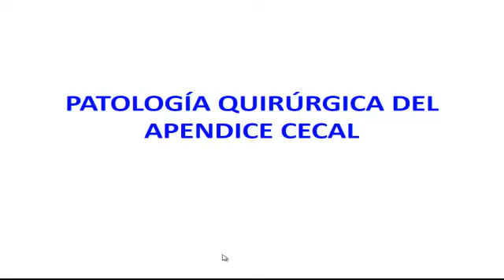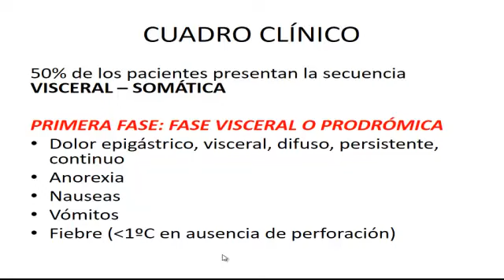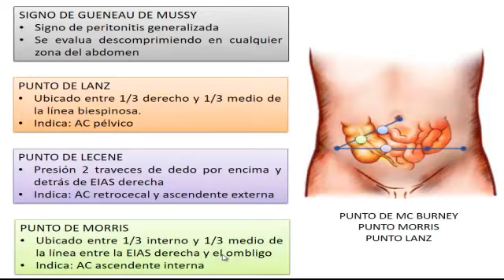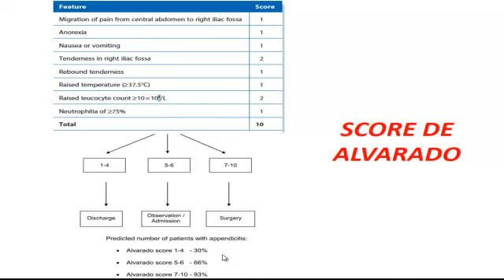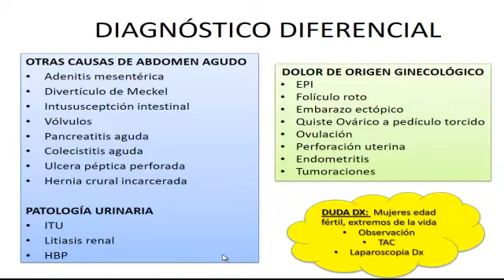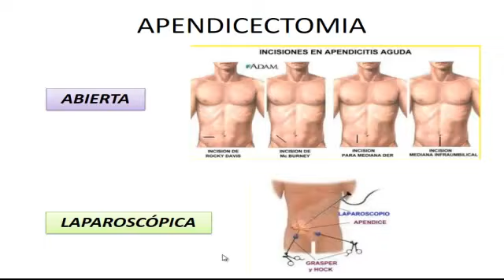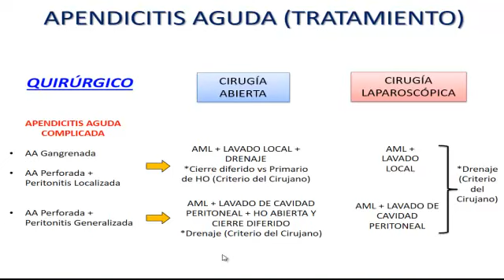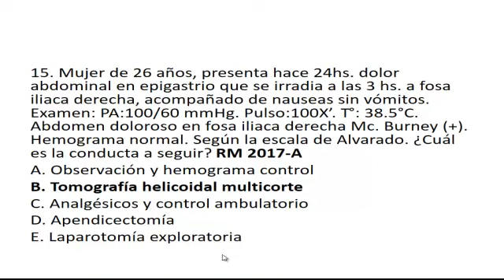Cirugía general - 4 Patologia quirurgicas del apendice apendicitis